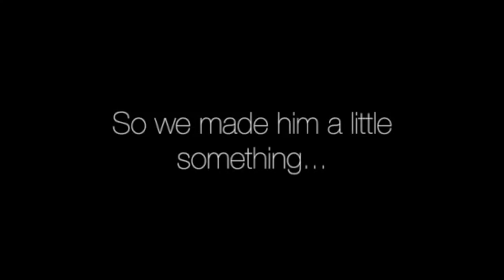Sam Cassell Jr. Full Highlights vs Bucks (2017.07.07) Summer League - 8 Pts